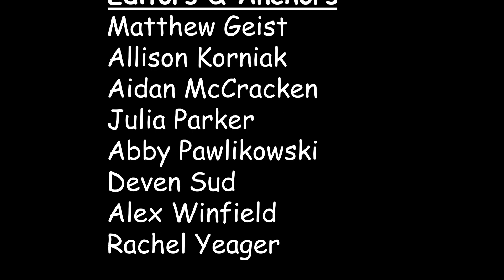Friday March 25th 2022